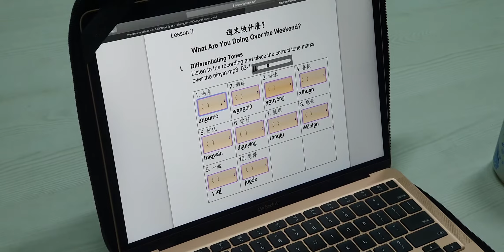Assignment 【Welcome to Taiwan 1 unit 3】(1)